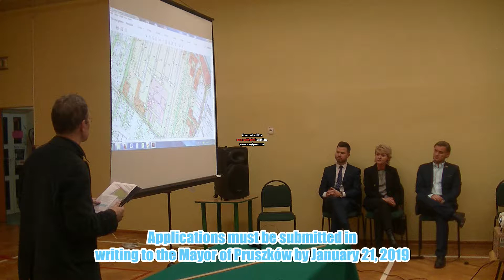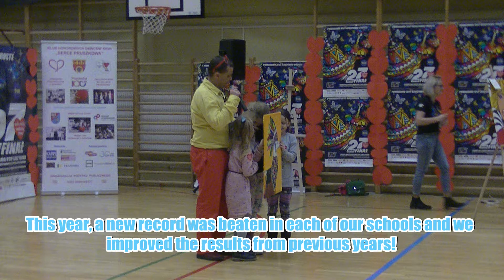News City Pruszków - January 16, 2019